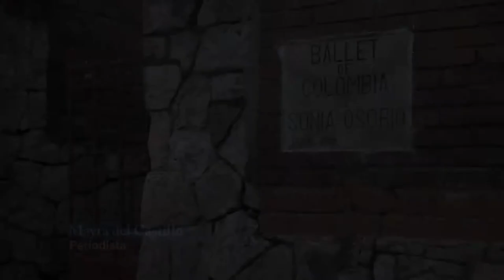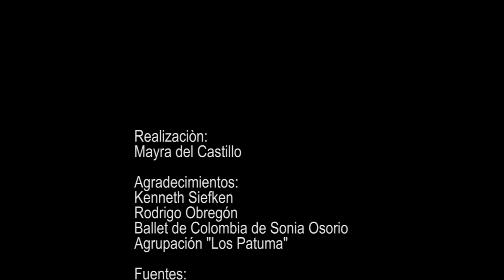Cronica alma y foclor Sonia Osorio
Recopilación de meses de trabajo y recuerdos de años , que hacen parte de mi vida